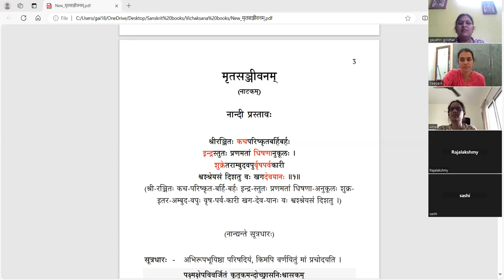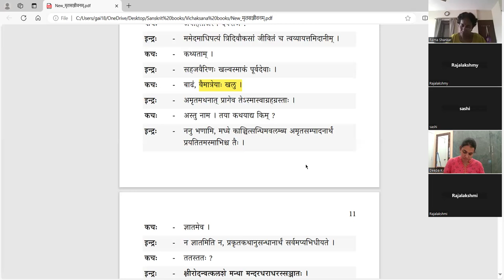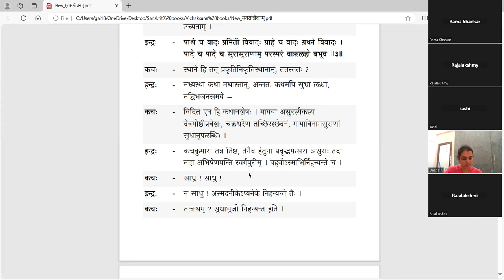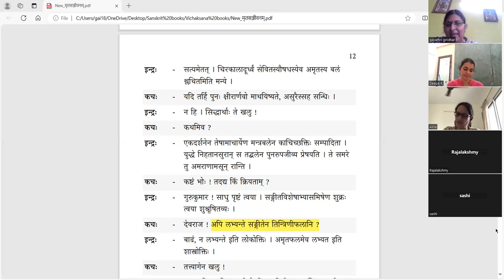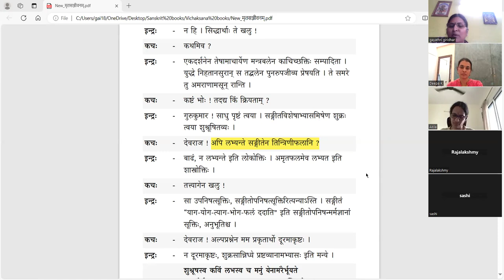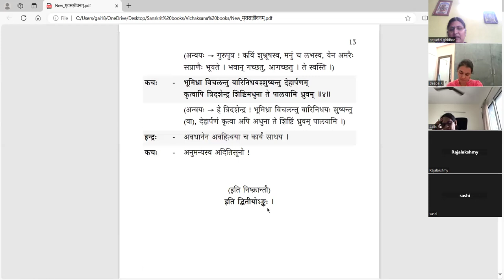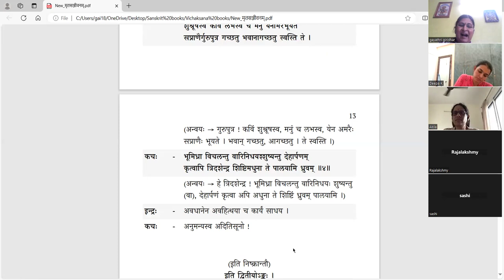मृतसञ्जीवनम् (Mritasanjivanam) - Natakam - पाठः ५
मृतसञ्जीवनम् (नाटकम्)
पाठः ५ - द्वितीयोऽङ्कः